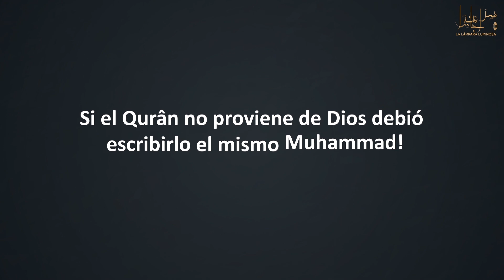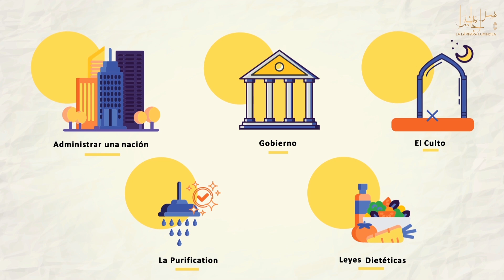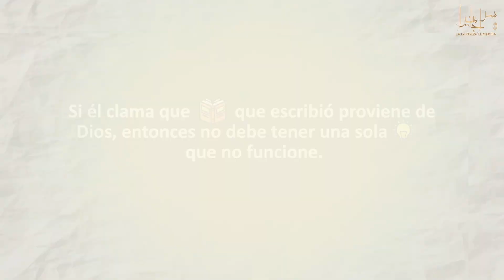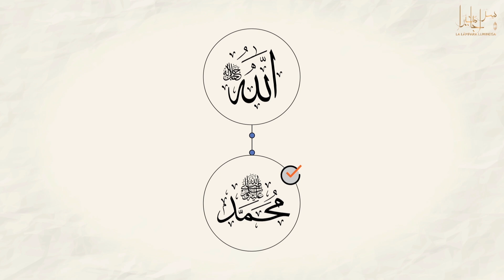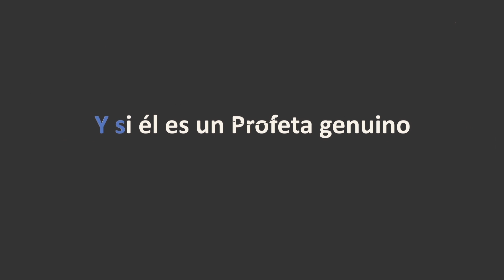¿Quién Escribió El Corán? ¿Es Posible Que Lo Haya Escrito Muhammad? | He Aqui La Verdad Evidente❗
Hay muchas razones que prueban que el Corán es la palabra de Dios y no de Muhammad (con él la plegaria y la paz).  Muhammad simplemente estaba entregando un mensaje de Dios. Las razones anteriores son solo algunas pruebas de que Muhammad (con él la plegaria y la paz), no fue el autor del Corán. El Corán es el milagro viviente que sigue mostrando sus milagros a pesar de haber sido revelado hace 1400 años.

AVISO DE DERECHOS DE AUTOR:
Permitimos a cualquier persona compartir nuestros videos, pero el video debe permanecer marcado bajo el nombre de La Lampara Luminosa (con nuestro logotipo y enlace de canal) todos los oradores y artistas también deben ser acreditados en la descripción.